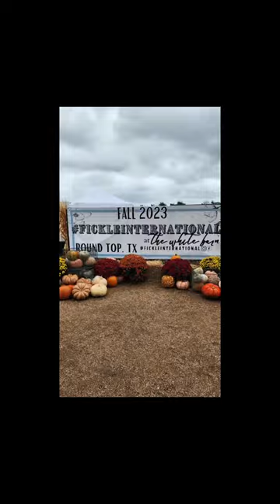Fun day in Round Top, TX ✨️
Fun times in Round Top this week! 🤠 Thank you for the invite, Texas Tradition Title, LLC! Shout out to you and all your incredible sponsors for arranging a fabulous trip and saving the day when rain and wrecks tried to slow us down!